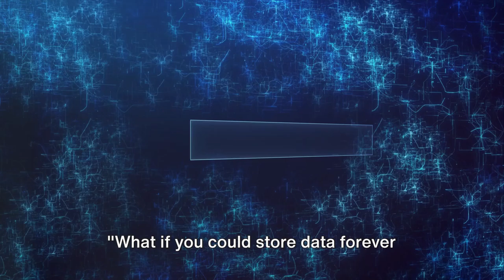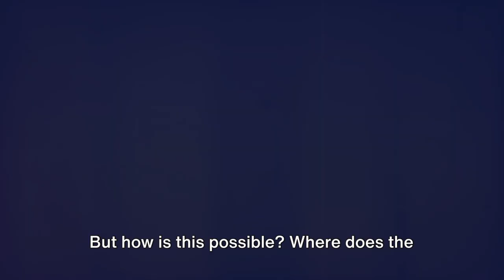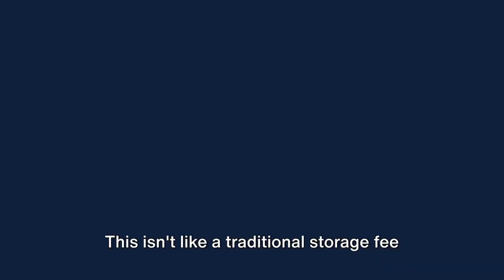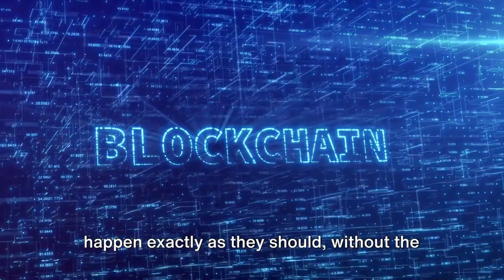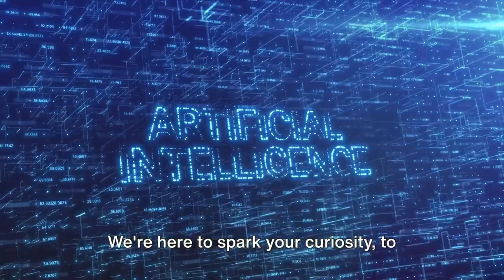Arweave and Its Revolutionary Storage Mode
Welcome to our in-depth exploration of Arweave's groundbreaking approach to blockchain-based data storage. In this video, we unravel the complex world of Arweave's tokenomics and its pioneering permanent storage solution. Join us as we dissect how Arweave's economic model is reshaping the way we think about data preservation in the crypto space.

Whether you're a seasoned crypto investor or new to the world of blockchain, this video provides valuable insights into one of the most innovative platforms in cryptocurrency.

🔍 Topics Covered:

Arweave's unique economic model
Understanding AR tokenomics
The concept of permanent data storage in blockchain
📈 Ideal for: Crypto Investors, Blockchain Enthusiasts, Tech Savvy Individuals